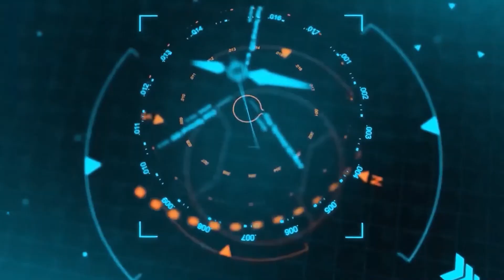सबके दिलों की धड़कन Madhuri Dixit को दूरदर्शन ने क्यों रिजेक्ट किया था | YRY18 Live